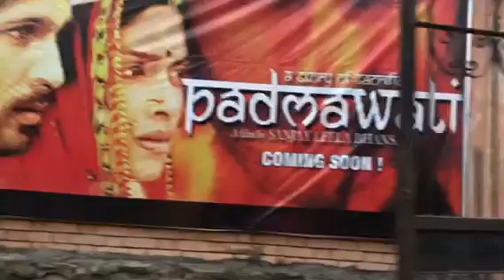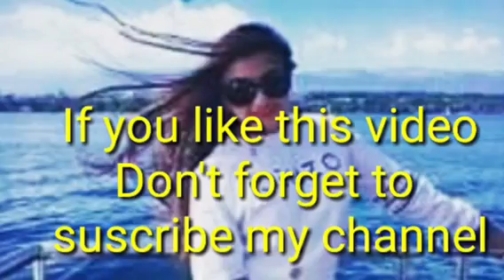Padmaavat movie review (Padmawat)